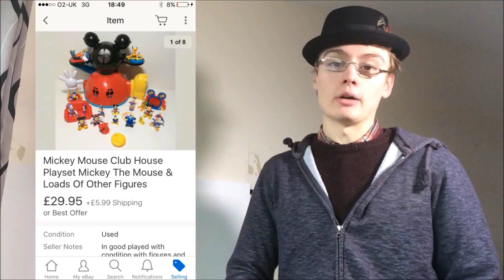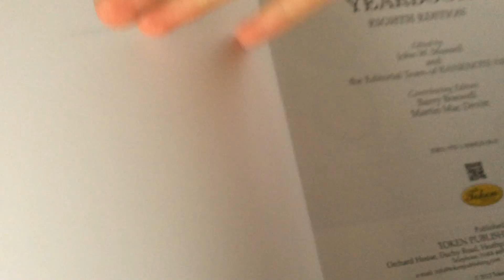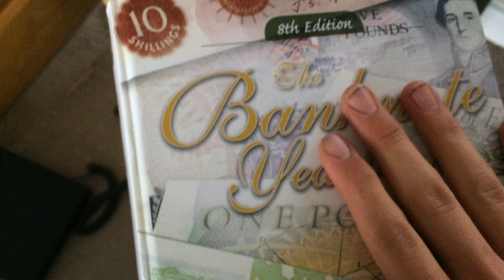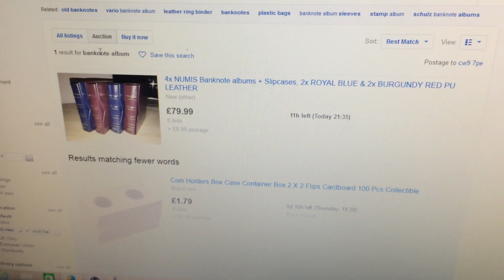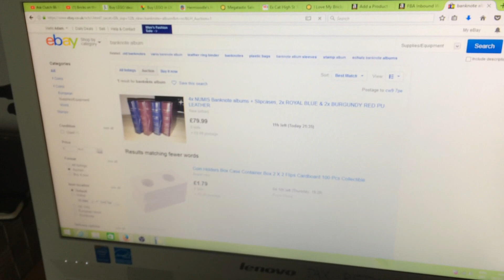ADZ ROBINSONS DAY OFF